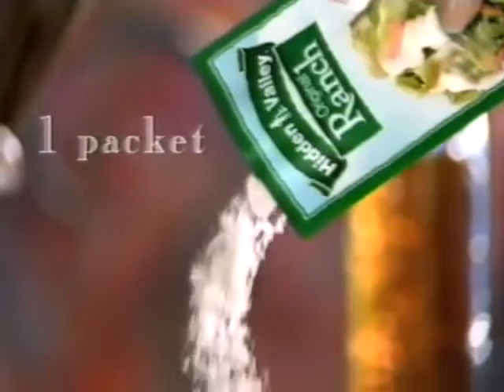Hidden Valley Ranch Bread 1997